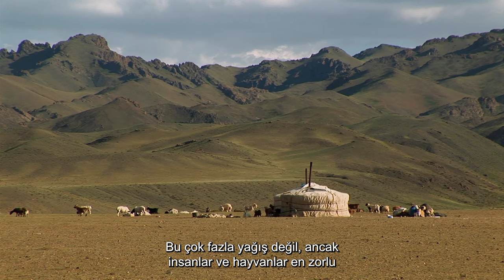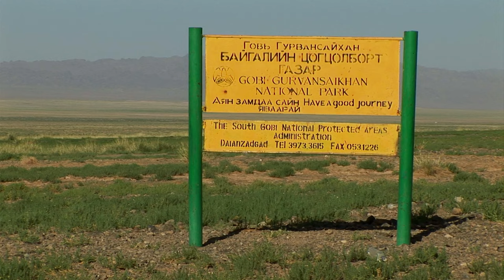Gobi Desert: The World's Fifth Largest Desert | Miracles Of Nature | 4K Nature Documentary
Gobi Desert - Travel Destinations - Travel And Culture - 4K Nature Documentary